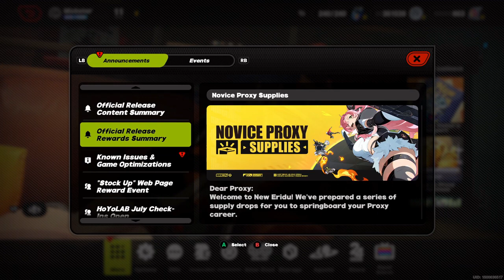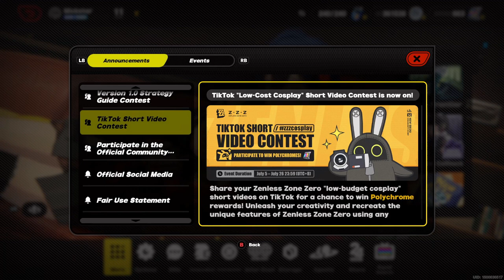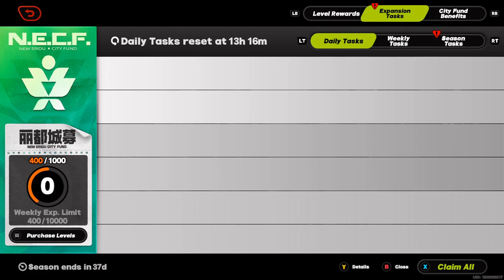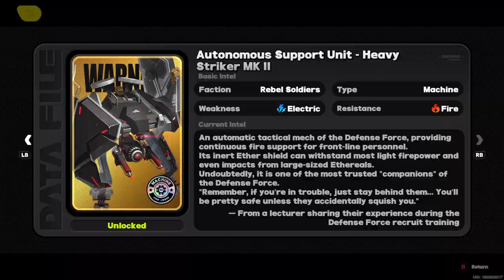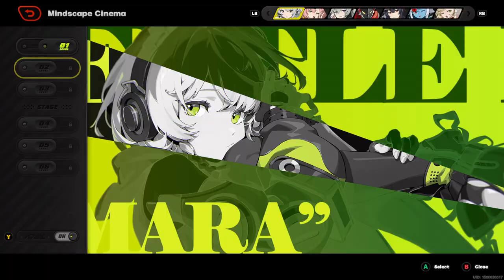Zenless Zone Zero/ F2P/ Rescue Mission (4)